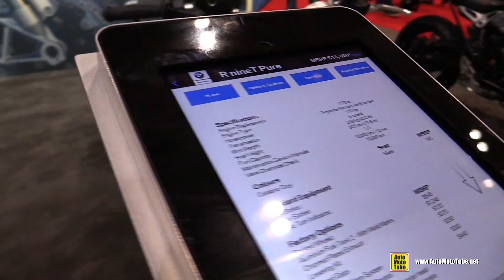2018 BMW R Nine T Pure - Walkaround - 2018 Toronto Motorcycle Show